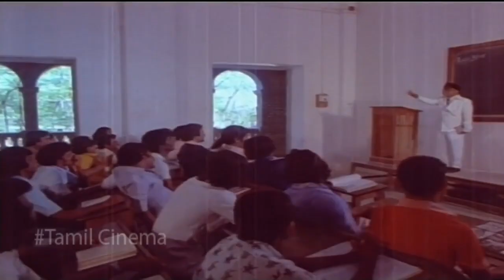Tamil Action Scene || Kadhal Kadhal Kadhal Tamil Movie || K Vijayan , SN Parvathi , Deepa Unnimary